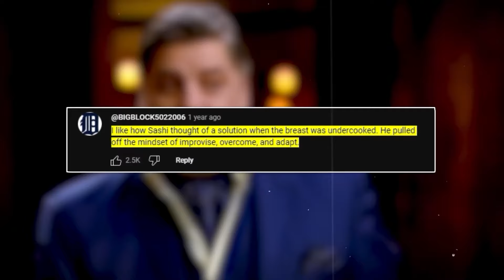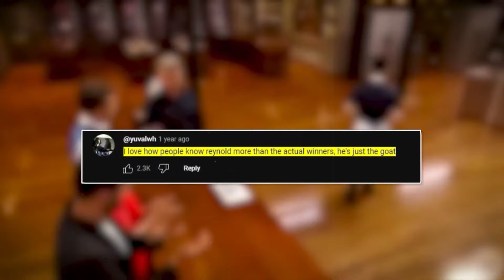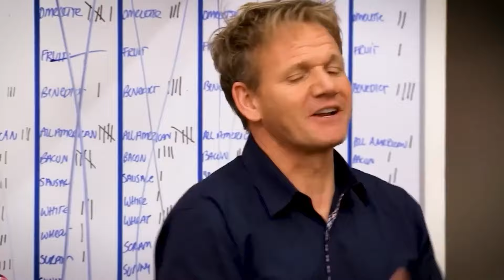Dishes That Left Judges Speechless on MasterChef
Here's a look at dishes that left the judges utterly speechless with this one setting a new standard for shocking moments! Yeah, I'm talking about Claudia sandal one of the most well-deserving winners of MasterChef.

Today we will be taking a look at Dishes That Left Judges Speechless on MasterChef

Which MasterChef dish did you think was the best in this video?

In these videos I cover a lot of Hell's Kitchen, MasterChef, Kitchen Nightmares, Hotel Hell, Bar Rescue and Gordon Ramsay topics such as Gordon Ramsay absolutely hating the food on Hell's Kitchen, MasterChef most disgusting dishes ever served, MasterChef most disgusting dishes and many other videos about MasterChef, Hell's Kitchen, Hotel Hell, Kitchen Nightmares, Bar Rescue, Ink Master and Gordon Ramsay. If you are a food enthusiast then my channel is the perfect fit for you!

In these videos I like to cover what happens when MasterChef Contestants serve the most disgusting dishes ever, when Kitchen Nightmares Owners get angry at Gordon Ramsay, when Hell's Kitchen chefs cheat and when Hell's Kitchen chefs cook disgusting food! Well in today's video we will be going over some of these and much more!